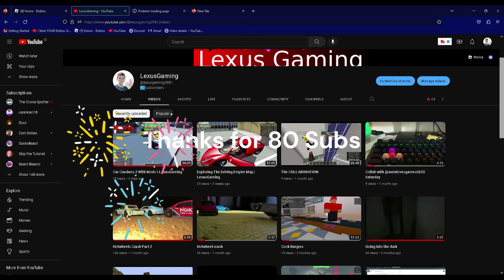Thanks for 80 Subscribers planning to make more videos